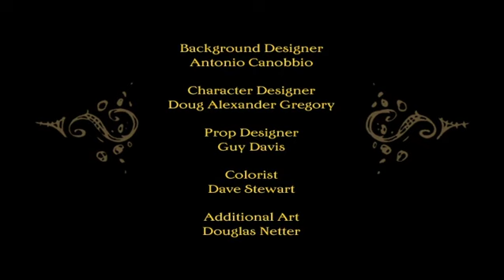Mike Mignola's 'The Amazing Screw-on Head'